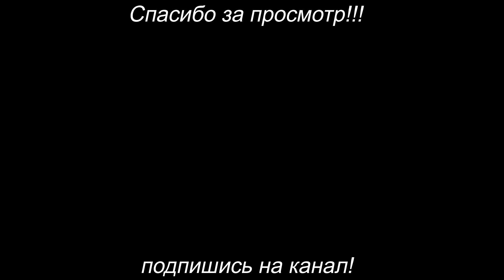Вкусные булочки: как приготовить "Францеву булочку".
ингредиенты
для теста:
щепотка соли
сухие дрожжи - 1 ч.л.
190 мл. тёплого молока
для начинки: